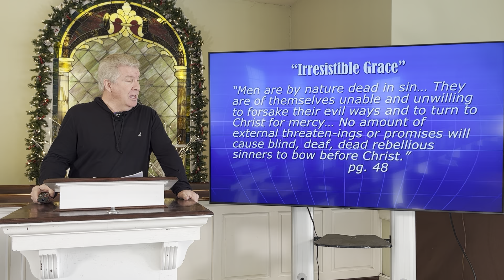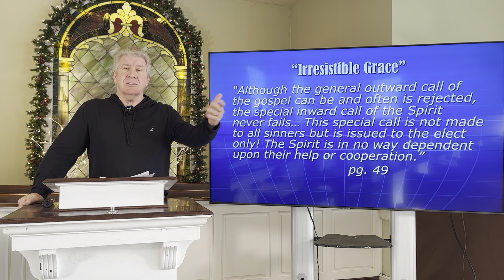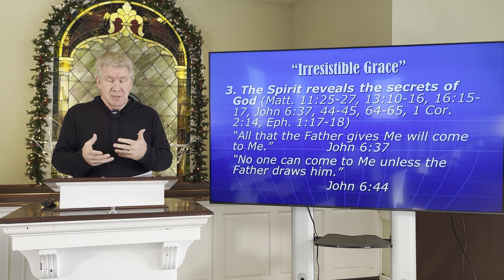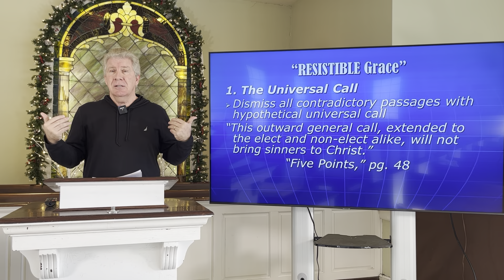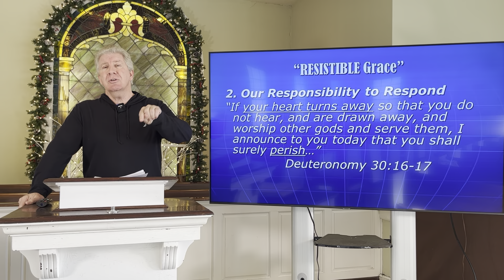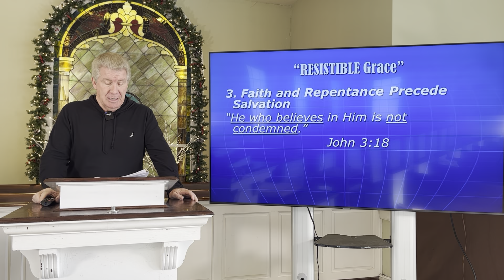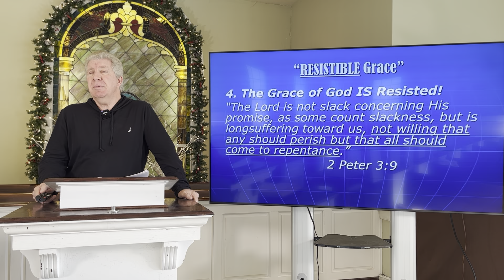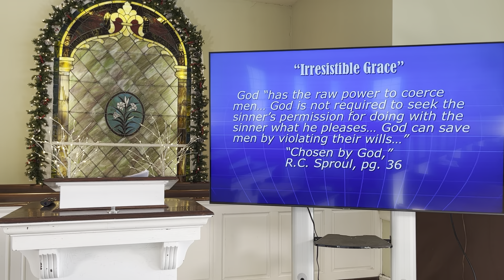“Irresistible Grace: Is Salvation Really an Offer We Can’t Refuse?”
Pastor Jeff Hartman, Troy First Baptist Church NC - December 5, 2021pm